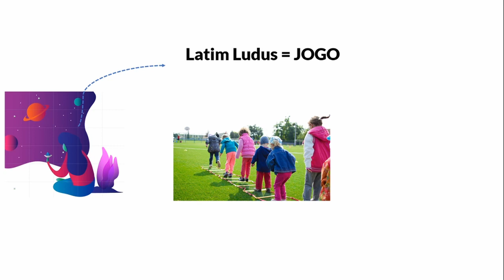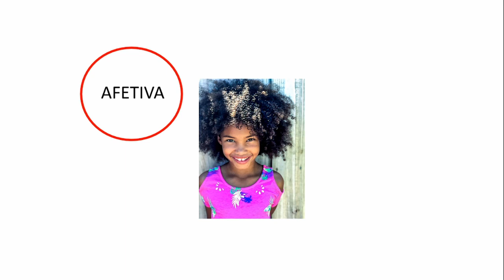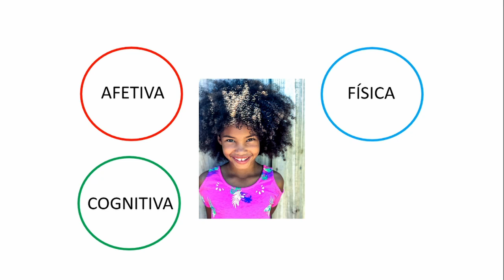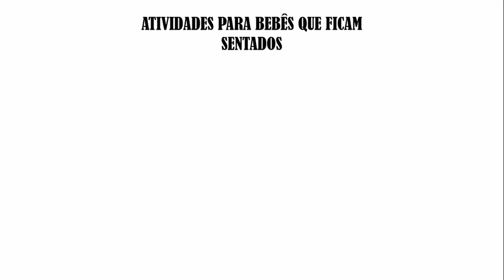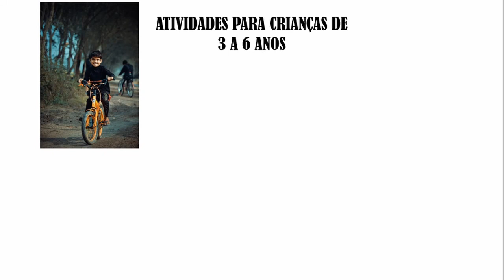Novos Caminhos - Cuidador Infantil - Atividades Lúdicas e de Entretenimento Infantil - Aula I